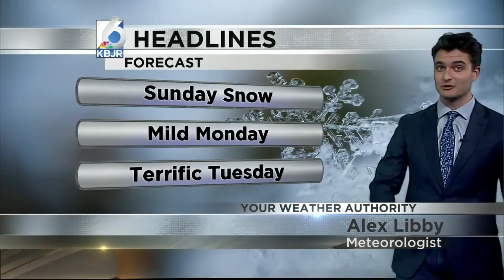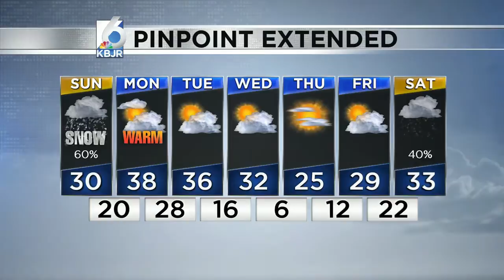Some light snow for Sunday